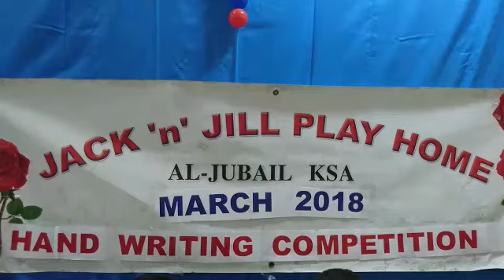"Hand Writing Competition" Lkg_Jack n Jill Play Home. March- 2018